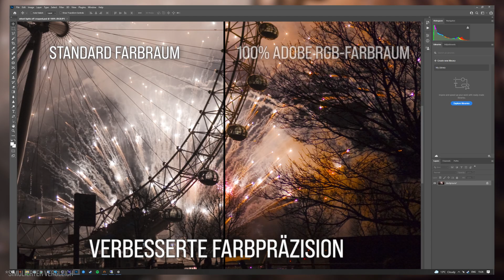CORSAIR Xeneon 32QHD165 32" Gaming-Monitor 🖥️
Der CORSAIR XENEON erweckt Games und Medien auf einem atemberaubenden, ultraflachen 32-Zoll QHD-Display (2560 × 1440) mit ISP-LED-Technologie zum Leben. Eine Bildwiederholrate von 165 Hz und eine Reaktionszeit von 1 ms minimieren Bewegungsunschärfen und garantieren eine verlustfreie Wiedergabe des PC-Ausgabesignals, während AMD FreeSync™ Premium für eine flüssige Bildqualität ohne Tearing sorgt.